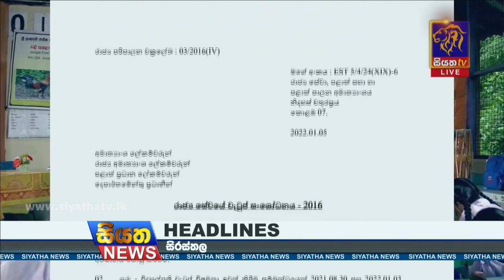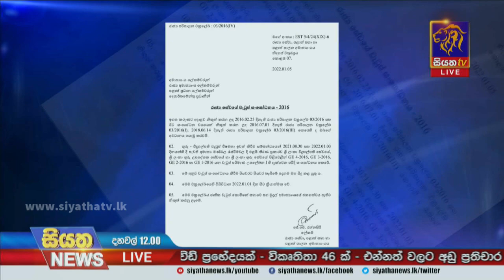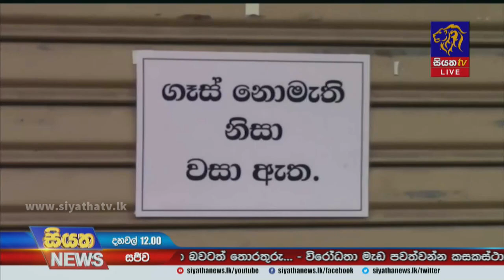Siyatha News | 12.00 PM | 06 - 01 - 2022